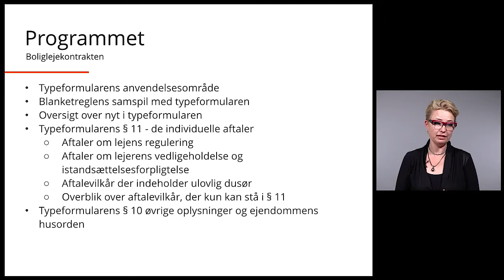ADVOkurser.dk: 'En gennemgang af boliglejekontrakten' med Louise Faber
Optjen dine kursuspoint med ADVOkurser.dk - Online efteruddannelse til advokater og advokatfuldmægtige. 'En gennemgang af boliglejekontrakten' med Louise Faber.

Kurset om boliglejekontrakten giver dig en grundig introduktion til brug for udarbejdelse af kontakter i boliglejeforhold. På kurset gennemgås indholdet af den blanket, der næsten altid skal anvendes ved indgåelse af en boliglejeaftale, Typeformular A, 9. udgave. Den 9. udgave af typeformularen indeholder en ny og lovpligtig sondring mellem vilkår, der kan stå i en husorden, vilkår der er af mere administrativ karakter, der kan stå i typeformularens § 10, og de vilkår, der gyldigt kan og skal aftales i typeformularens § 11. Endvidere følger det af den 9. udgave, at det ikke længere er gyldigt, at gentage vilkår, der allerede følger af lejelovgivningen. På kurset gennemgås såvel de gyldige aftalevilkår, og de aftalevilkår der ikke er gyldige at aftale.
Kurset er relevant både for advokaten, der ikke har stor erfaring med boliglejeretten, men også den, der har. Det er endvidere uden betydning for dit udbytte, om du normalt repræsenterer lejeren eller udlejeren.